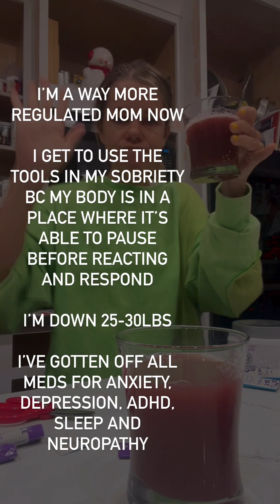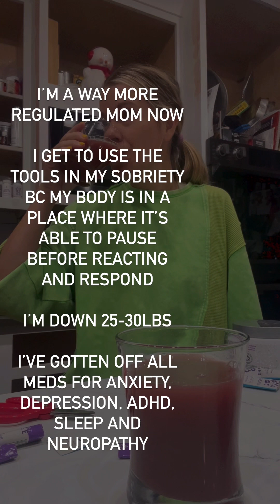How to make the juice that’ll change your mental health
How to make happy juice 😄 such a simple thing changes the way your mind and body commincate with each other- changing sobriety for you 🩷🫶🏽

Digging deeper into wellness, it’s astounding how our gut plays a role in so many facets of our health, even addiction. Nurturing our microbiome can aid in balancing mood-regulating chemicals, which can be crucial for those battling addiction. By prioritizing our gut health, we’re giving ourselves an extra layer of support, aiding in stability, resilience, and overall well-being. It’s incredible how taking care of our inner ecosystem can make such a profound difference. 🌿

HAPPY JUICE CHALLENGE STARTS NOVEMBER FIRST!